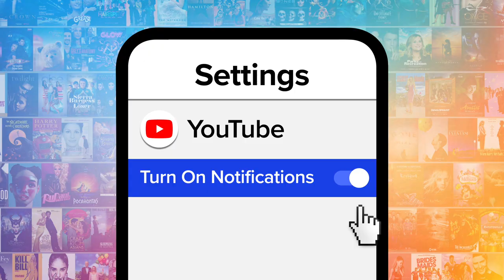Top 10 Times Joey Was the Best Friend on Friends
Many times, Joey was the best friend on Friends. For this list, we’ll be looking at those moments where Joey displays the selfless love he has for his friends and proves why he’s the best bud anyone could ask for. Our countdown includes taking Rachel on a date, saving Christmas trees for Phoebe, helping with Monica’s jelly fish sting, and more! MsMojo ranks the times Joey was the best friend on Friends. Would you want a friend like Joey?